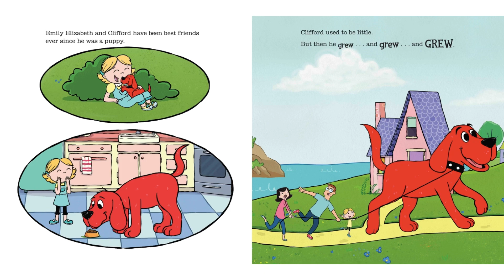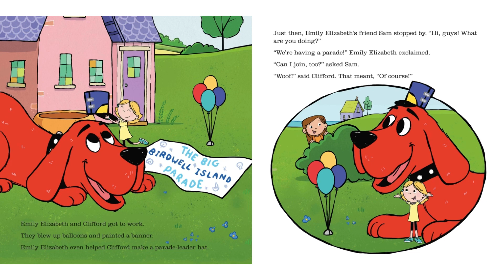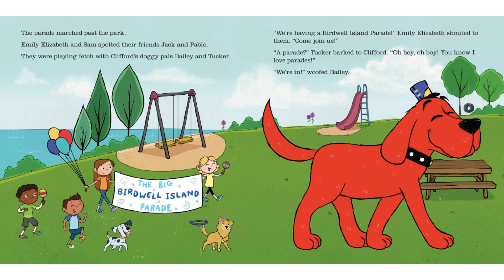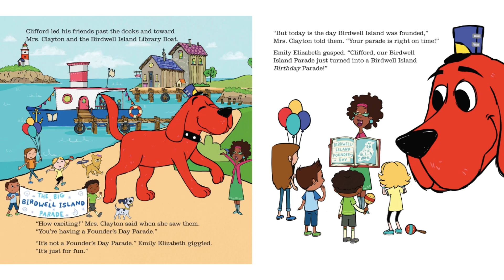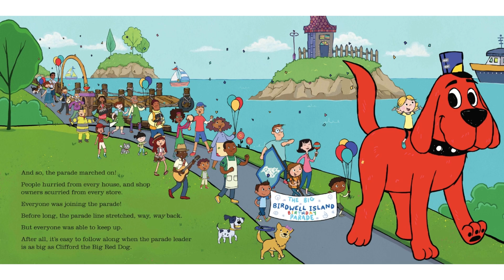Clifford The Big Red Dog 🐶❤️ Scholastic Books Read Aloud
Clifford and Emily Elizabeth have been best friends since Clifford was a small red puppy. But then Clifford grew... and grew... and GREW! Now Clifford is the biggest, friendliest dog in the whole world, and he and Emily Elizabeth share BIG adventures every day!  🐶🦴❤️